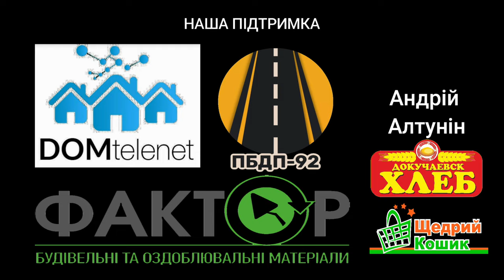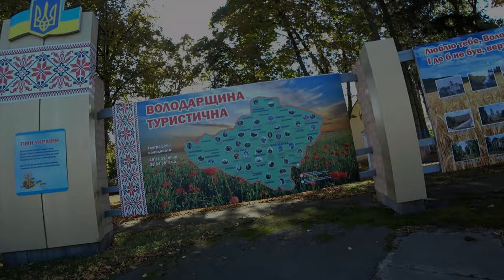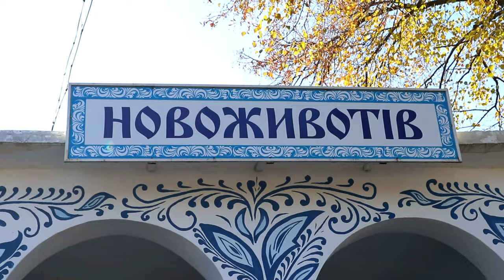Велосипедом через Україну. З півночі на південь. #6 Across Ukraine SUBTITLE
✅Подорож велосипедом Україною, з півночі на південь.
✅ Маршрут: Грем'яч - Ізмаїл, 760км.
✅ Біла Церква, Тетіїв, Оратів

У кіно додані субтитри українською що дозволяє передивлятися кіно з автоматичним перекладом субтитрів на мови які додані до бібліотеки YouTube

✅Cycling to Ukraine, from north to south.
✅ Route: Gremyach - Izmail, 760 km.
✅ Way to the north Kyiv, Shostka.

Ukrainian subtitles added to the video, the English translation is played automatically using the YouTube subtitle translator